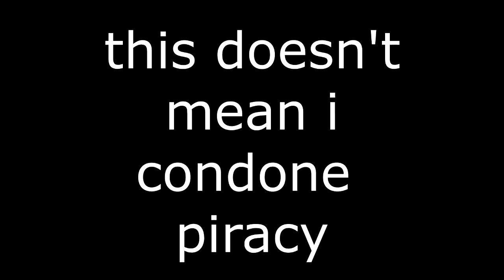you are a pirate but it's about internet piracy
Join the Techno Generation! (Discord Server):
(owned by Nyasart)

this doesn't mean i condone piracy
robbie rotten is a bad man